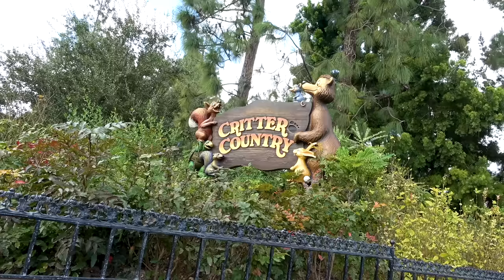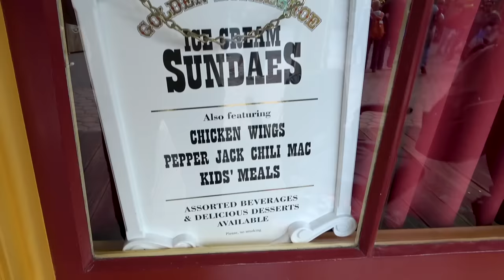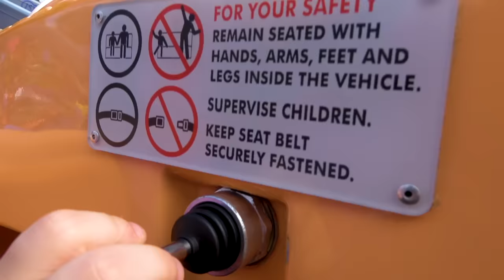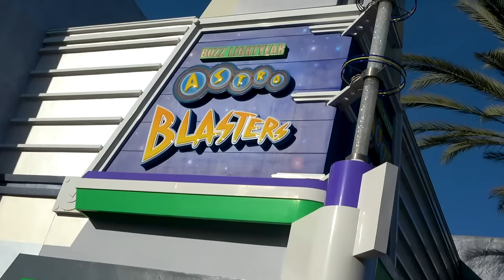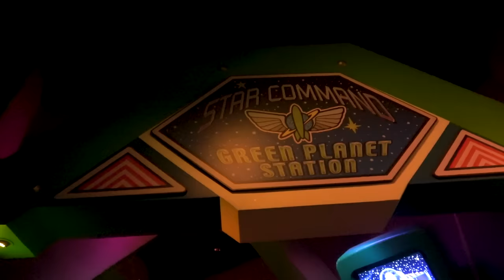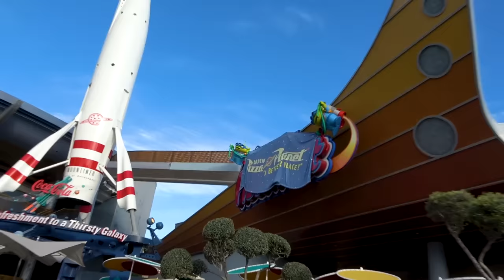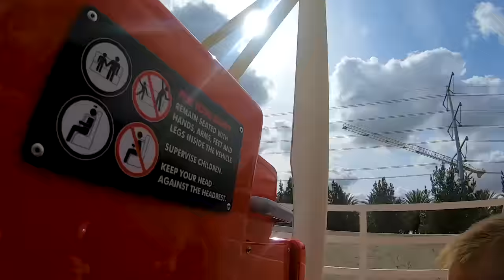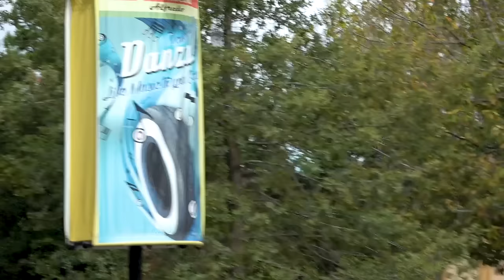Disneyland Scavenger Hunt & Super Vlog! K-City Family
Today we are at Disneyland, participating in a massive Family Disneyland Scavenger hunt, finding things like Disney's Toy Story, Star Wars Storm Troopers, and Jack Sparrow! With a special bonus super vlog, covering our favorite Disneyland Rides!